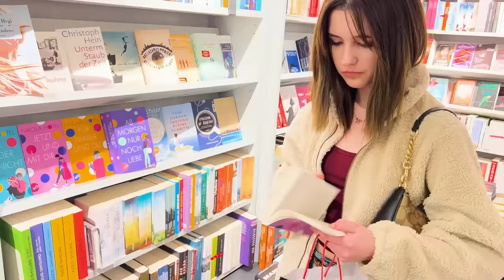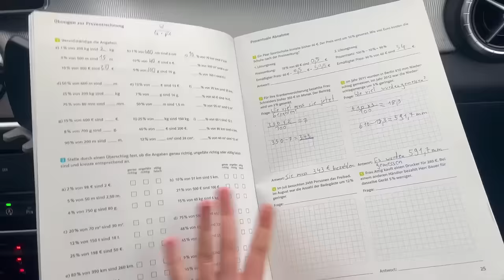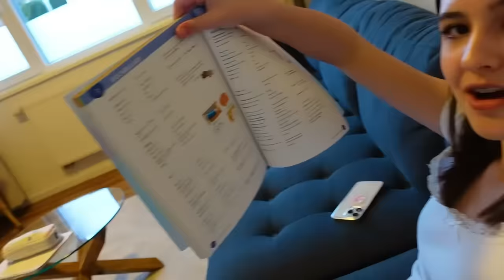ICH HEULE 😭 HORROR FERIEN im INTERNAT!? für PRÜFUNGEN! 🤬 Alles Ava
Ich HEULE und bin so richtig sauer!! Ich muss in den Osterferien meine Klassenarbeiten in den Hauptfächern schreiben, weil meine Schule die Prüfungsphase in die Ferien und auf einen Sonntag gelegt hat! Während ihr alle in den Ferien chillt bin ich in der Schule und schreibe Prüfungen. Eigentlich bin ich zur Prüfungsphase auch immer im Internat, wie es dieses mal ist, erzähle ich im Video!
Hier findest du meine Bücher * (Werbung)
💜 Hier findet ihr meine Bücher (Werbung)